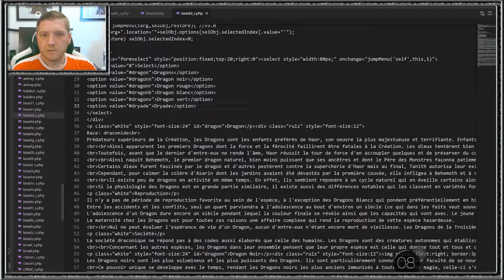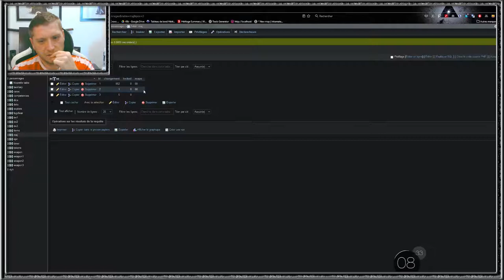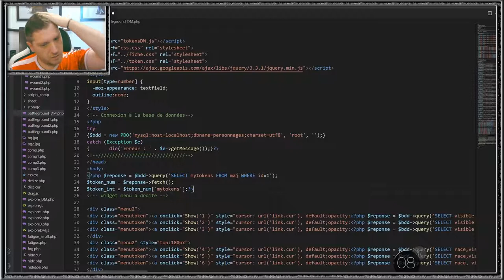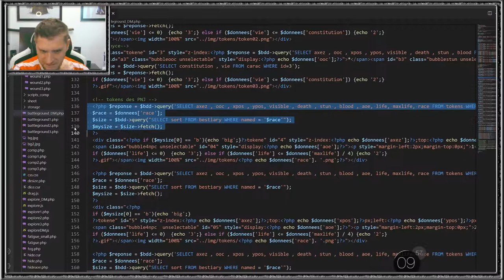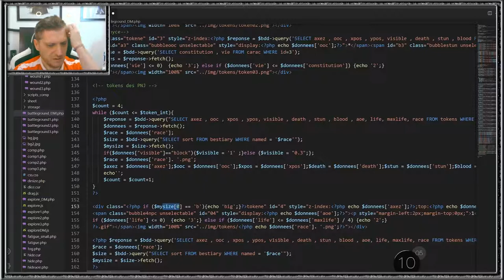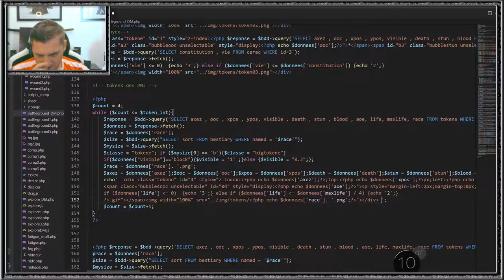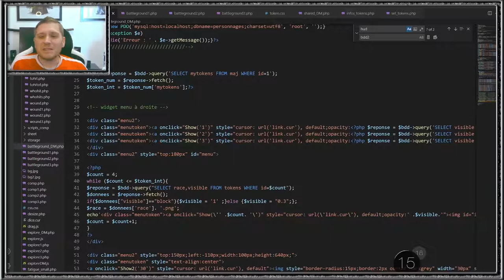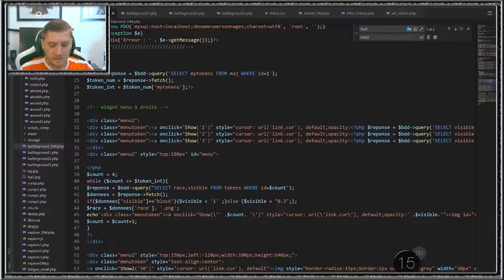[NLC] - RPG - Mieux c'est bien mais mieux que mieux, c'est mieux !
Je vous ferais remarquer que c'est pas ma faute, c'est mon cerveau qui veut.